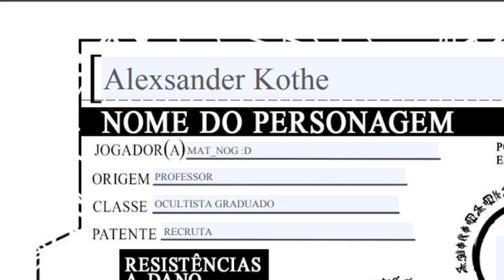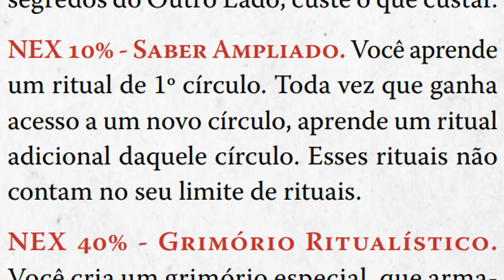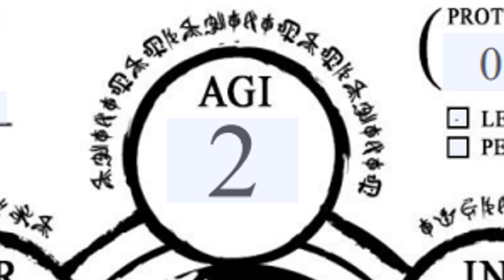FICHA DO ALEX DE INICIAÇÃO NO SISTEMA ATUAL DE ORDEM PARANORMAL - ESPECIAL ORDEM PARANORMAL 4 ANOS